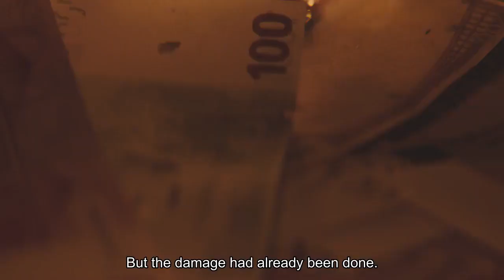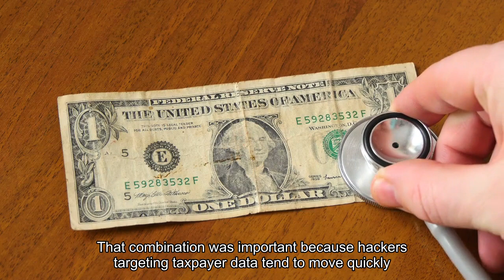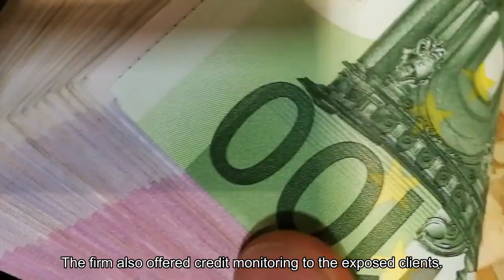How One Small Click Led To Big Headaches For A Tax And Accounting Firm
It started with an email. A part-time employee at Salling Madeley, PLLC, a full-service accounting firm serving clients throughout the Austin area, received a reminder to renew her password. In the middle of a busy tax season, it would only take a few seconds—and just one click. The email looked legitimate and hit all the right notes. It looked something like this:Shortly after, leaders in the firm received a notification that certain documents had been uploaded and downloaded. That set off alarms for Catharine Drake Madeley, who immediately recognized that the part-time employee did not work on those files. The firm shut down the employee’s access to email, but not before the part-time employee had received an email asking her to reset her password to the firm’s portal, allowing the hacker to gain entry. That access, too, had to be shut down. But the damage had already been done—they’d been hacked. A flurry of activity followed. The firm contacted their information technology vendor and their insurance company. Fortunately, Drake Madeley says, they did have cyber insurance coverage. They also reached out to local law enforcement, the Federal Bureau of Investigation, and their IRS stakeholder liaison. They also called their lawyer. Eventually, they made the calls they dreaded the most: notifying clients. The forensics team had carefully combed through the firm's files and cross-checked manual hits to data sets. They had a list of clients that the hacker had potentially accessed. And they had a list of taxpayers that had not yet filed returns. That combination was important because hackers targeting taxpayer data tend to move quickly to file to claim fraudulent refunds. “Why would a hacker target a tax firm?” Drake Madeley asked. “Because they want tax data.”Armed with that data, they urged their affected clients to file as soon as possible. Having a legitimate tax return on file would largely mitigate the damage. The firm also offered credit monitoring to the exposed clients. That benefit was covered through the firm’s cyber insurance. Also covered? The data forensics work—the process of reviewing the files took months. Cyber insurance also paid the cost of notifying the affected clients. Remarkably, the firm didn’t lose a single client. “Most were appreciative that we responded quickly,” Drake Madeley says. The scam that snared Drake Madeley’s firm has been making the rounds in the tax world, so much so that last month, the IRS alerted tax professionals to watch out for a new round of filing season-related email schemes. Typically, the new client scam peaks during tax season, which runs from January through April. Not only are tax professionals expecting new clients to reach out, but folks in the industry are busy—that can make it tempting to simply scan an email and click. The new client scams have similar patterns with an occasional twist to set them apart.